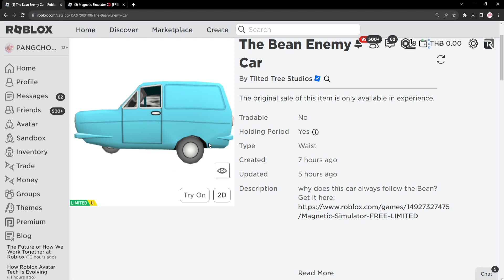ROBLOX FREE ITEM | 📌ด่วน ตอนนี้ สอนรับของฟรี " ชุดรถสีฟ้ามิสเตอร์บีน " ขอแงมันน่ารักมาก 1,500 ชิ้น